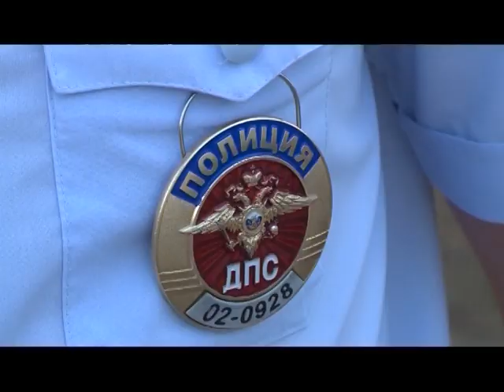Выпуск от 10.08.16 С перехода - в больницу - Стерлитамакское телевидение